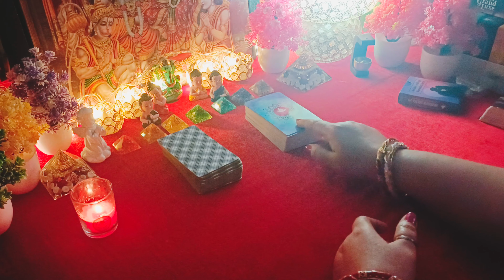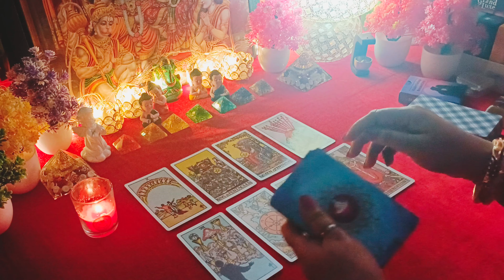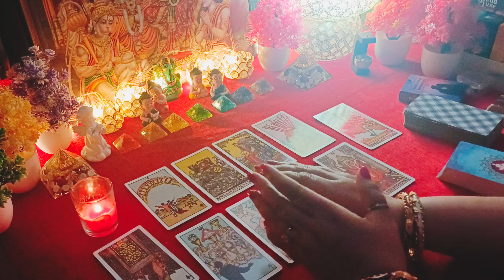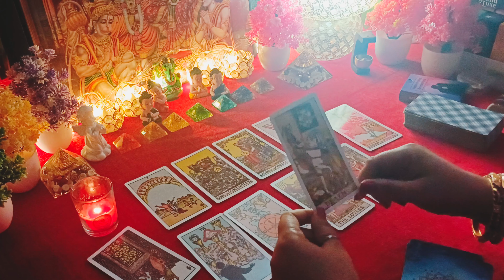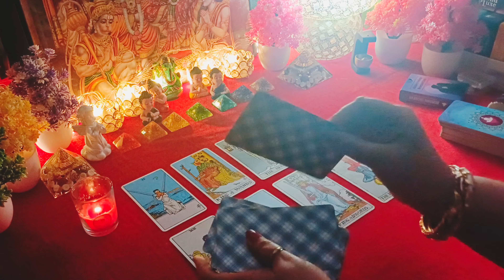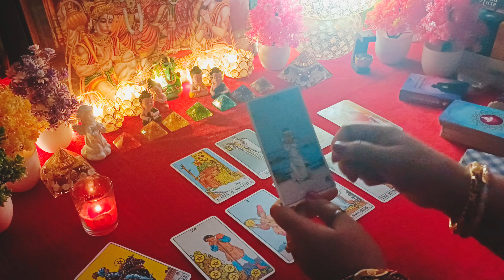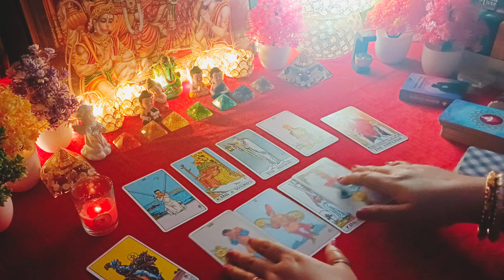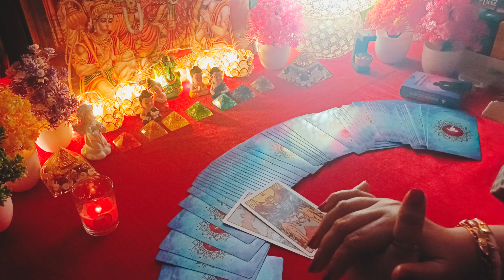(Thirdparty vs U) their true feelings for Thirdparty and U 💯 accurate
I am,

YOUR WELLWISHER COACH FOR YOUR PERSONAL GROWTH :-

(Every problem also has its own solution. And Tarot cards not only alert us about future obstacles or problems, but they also tell us solutions)

I do TAROT READINGS and also give REMEDIES if anyone seeks/searchs them.

BOOKING NO. :- 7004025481 (WhatsApp only)

Divine, God, Angels, Universe are always with you all.

Hindi Tarot
Hindi Reading
Love Reading
Dark Tarot
Tarot Spell
Tarot Healing
Love Life Healing
Energy Attunement
Reiki Energy
Health Reading
Relationship Healing
Spiritual Awakening
11:11 Awakening
Archangel Micheal
Eclipse Reading
Manifestation
Sound Therapy
Ancestors Message
Angel Guidance
Hoponopo Chanting
Tarot Remedy
Spiritual Journey
Soul Journey
Tarot
Tarot Guidance
Life Coach
Spirit Guidance
Psychics
Psychic Tarot
Psychic Witch
Yoga
Performance
Tarot Card Reading of The Day
Tarot Daily
Angel Messages
Angel Guidance
Spirit advice
witchy tip
Angel Advice
Tarot Shorts
General Reading Tarot
Hindi Tarot